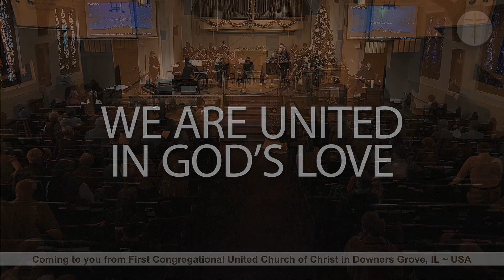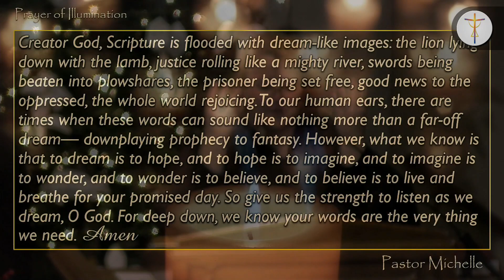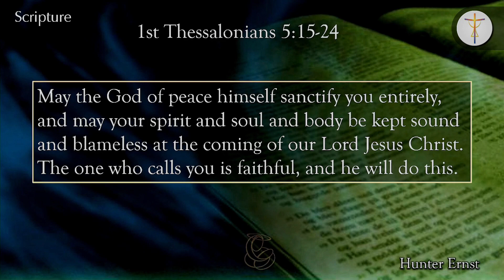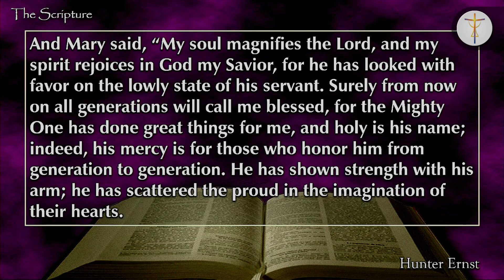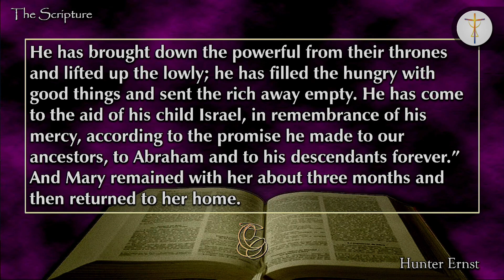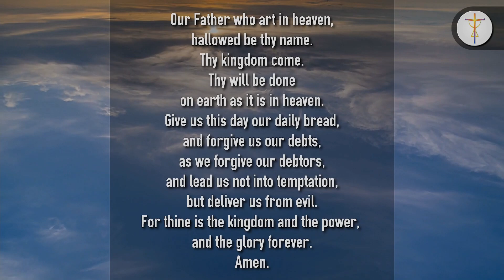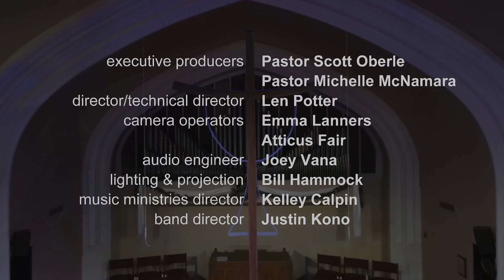December 17, 2023 Worship Service